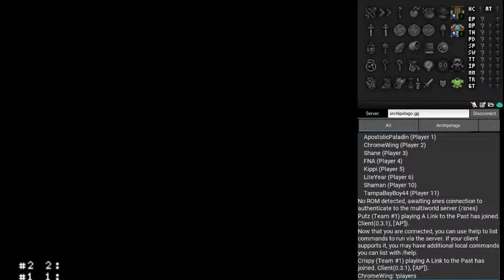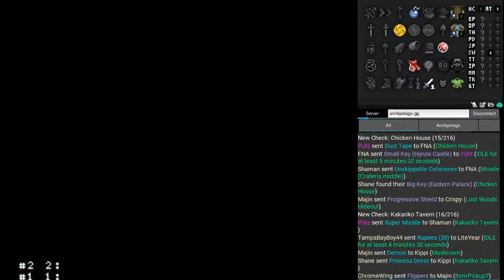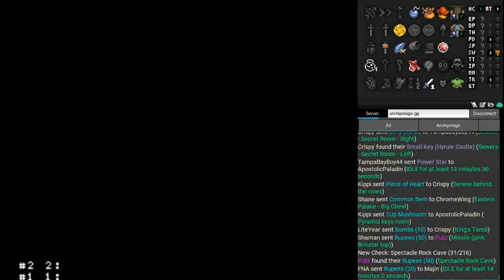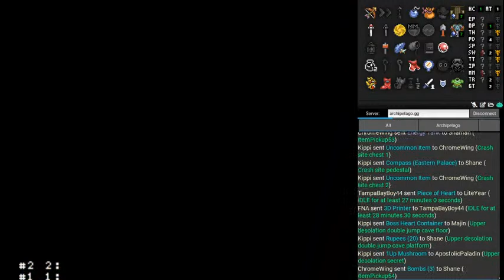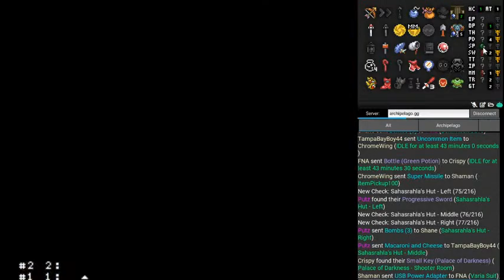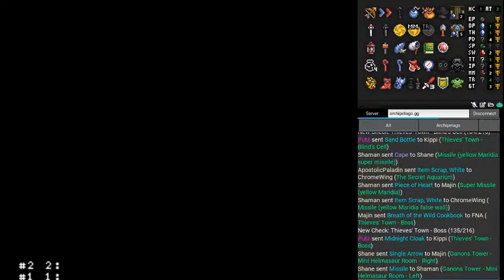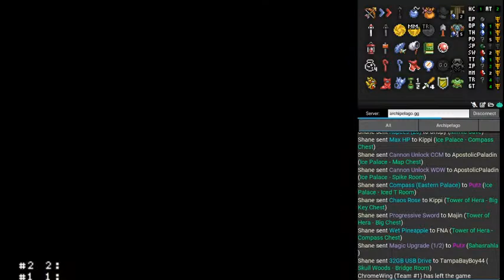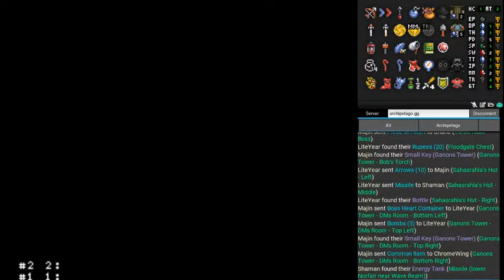So many people...